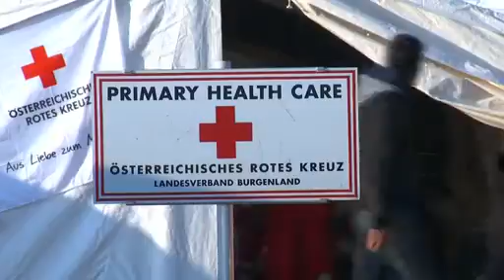Austrian police expect 500 new migrant arrivals an hour